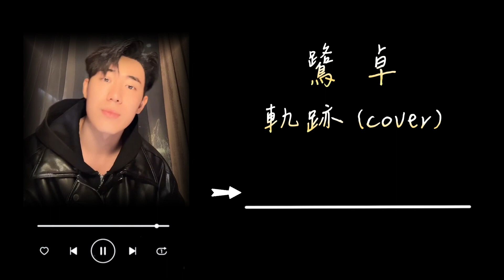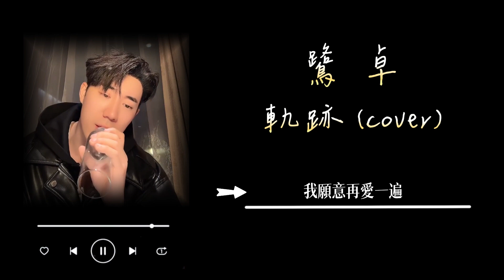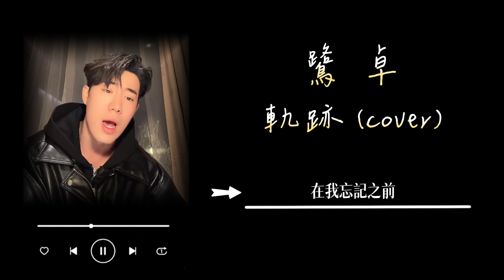鷺卓 - 《軌跡》 Lyrics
鷺卓 - 《軌跡》cover

歌曲原唱：周杰倫
影片來源：種地吧鷺卓 微博